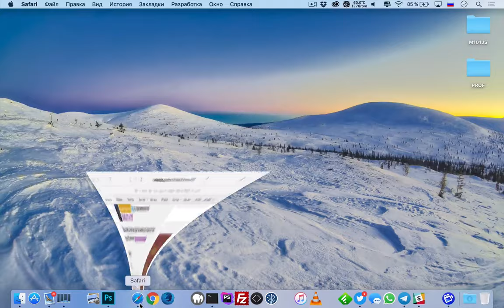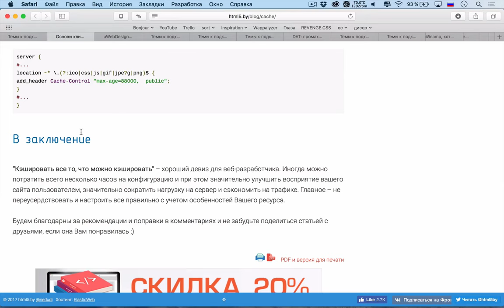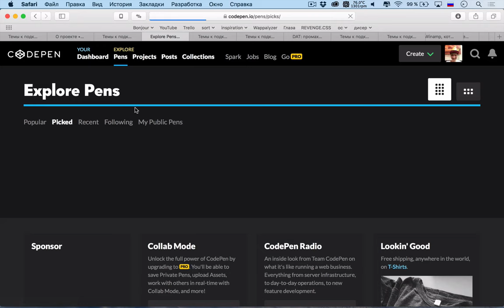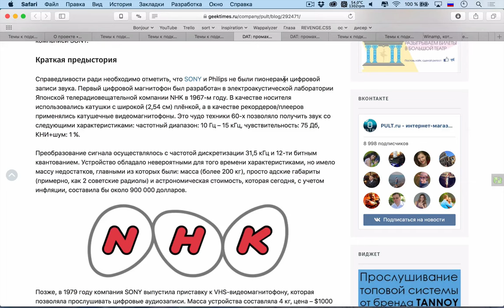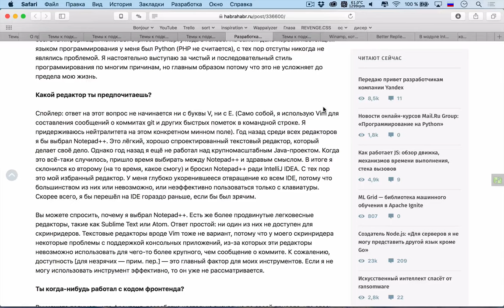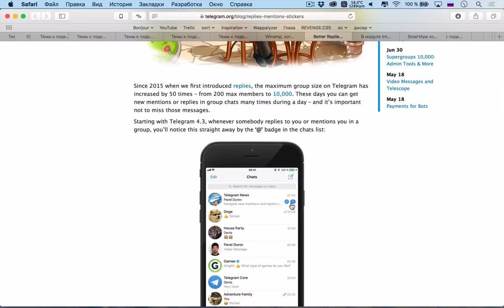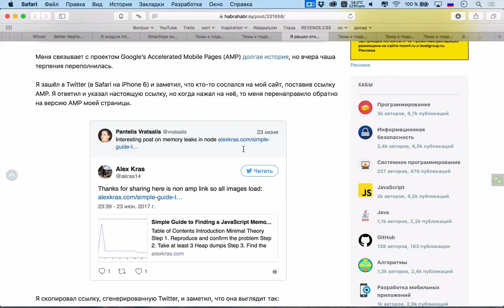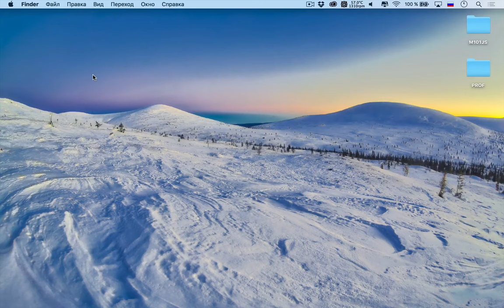Зачем нужно клиентское кэширование? [SEASONS FINALE] — Суровый веб #139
Космонавты, встречайте финал сезона у себя в youtube-приемниках! Сегодня мы приготовили для вас многое интересного: в первую очередь про клиентское (браузерное кэширование всякого), еще про редизайн Codepen, о том как придумывать сильные пароли, об интересном умершем формате DAT (накопитель информации на магнитной ленте), а также последние новости про плеер Winamp, Telegram 4.3 и не только!

Ссылки на темы:
Первая тема
• 00:00 Основы клиентского кэширования понятными словами и на примерах
• 19:06 Полезная информация
Дизайн
• 22:05 Редизайн дашборда Codepen
Светские новости
• 34:26 Частичка visual studio code в скайпе
• 38:14 Как не обломать мозг об пароли вроде eLkdC,lk#jB
• 44:31 DAT: промахнувшийся убийца CD или еще один несправедливо забытый формат
• 56:38 Разработка на скорости 450 слов в минуту
• 01:03:18 Как будут исполнять закон о запрете Tor, VPN и анонимайзеров в России
• 01:06:47 Winamp, который мы потеряли: что случилось с некогда самым популярным музыкальным плеером
• 01:15:08 Вышел Telegram 4.3
• 01:20:58 В модуле Intel Management Engine найдены закладки для АНБ США
Разработка
• 01:26:01 Автор расширения Web Developer для Chrome пишет о том как развивались события с компрометацией
• 01:30:48 Я решил отключить AMP у себя на сайте
Научпоп
• 01:38:03 Геолог Филип Гиббард о ледниковых озерах, изменениях климата и последствиях глобального потепления